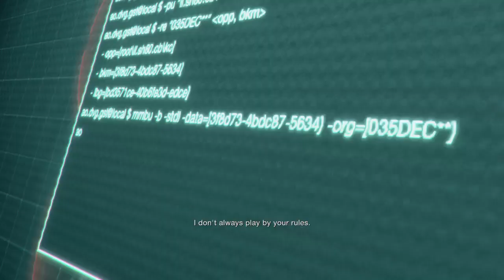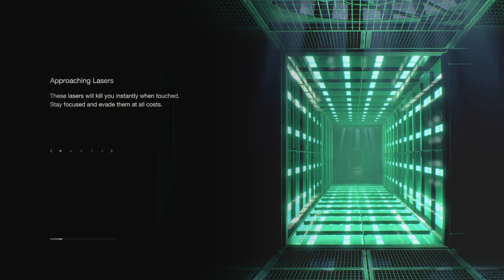Martin and the Laser Room | RE4 Separate Ways Pt 17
Martin is fun. Martin was unexpected. And hello back to the laser room...